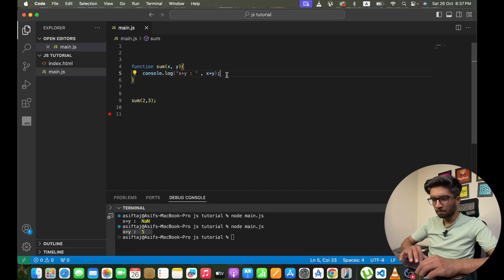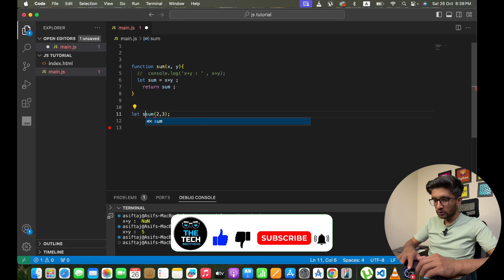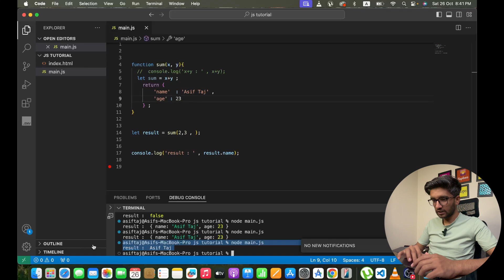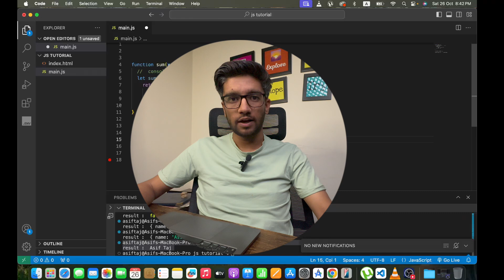#26 Function with return value in Javascript | Javascript Master Course in Hindi/Urdu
In this video, we dive deep into functions with return values in JavaScript. Functions are essential for creating reusable and efficient code, and understanding how to use return values will take your programming skills to the next level.

In this tutorial, you'll learn:

What functions with return values are and why they are important.
How to write functions in JavaScript that can return values.
The difference between functions that return values and those that don’t.
Practical examples to show how return values work in real code.
How return values make functions more flexible and reusable.

function, functions practice question, function tutorial in js,  master course, javascript course, javascript tutorial